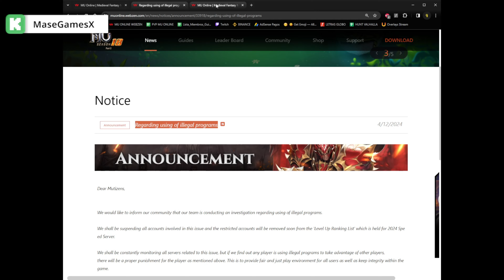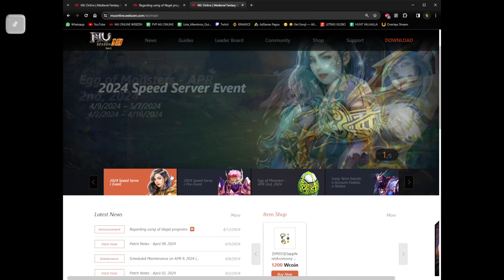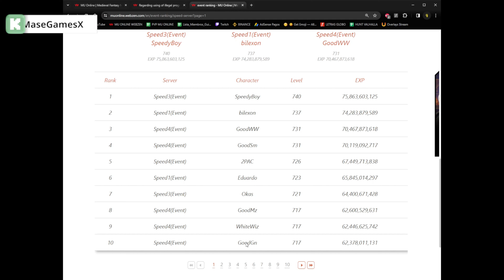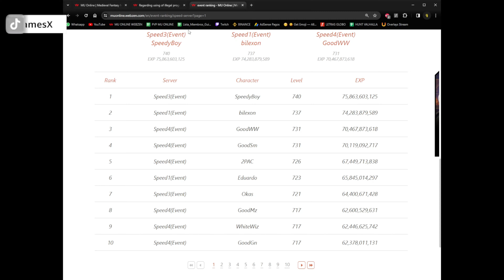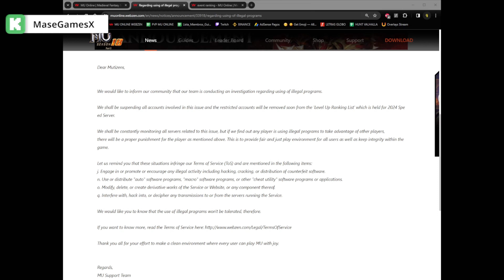🔥 BANEADOS POR USAR MACROS - SPEED SERVER 2024 ⚡️ Mu Online S18.2 🔥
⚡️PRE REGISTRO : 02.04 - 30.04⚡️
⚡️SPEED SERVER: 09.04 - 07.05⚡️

💥I bring you a video where I tell you the latest news that Webzen released about the bans they will do to people they find using Hacks, Macros or possibly Ultimate Packs from last year💥

💥 Como van gentita les traigo un video donde les cuento la última noticia que sacó Webzen acerca de los baneos que harán a las personas que encuentren usando Hacks, Macros o posiblemente Ultimate Packs del año pasado💥

SETUP
COMPONENTES:
💻 CPU: I9 12900K 30MB Cache
💻 Tarjeta de Video: Gigabyte RTX 3080 TI 12GB GDDR6X/384 BIT
💻 Memoria RAM: Corsair Dominator Platinum 64GB (4x16GB) 5600MHz RGB DDR5
💻 MotherBoard: ASUS ROG STRIX Z690 - F GAMING WIFI 6E DDR5 PCIe 5.0
💻 Refrigeración: LIAN LI GALAHAD AIO 360 RBG
💻 Fuente: ASUS ROG STRIX 1000W GOLD 80+
💻 Gabinete: ASUS TUF Gaming GT501 White Edition
💻 HDD: WD 4TB
💻 SSD: WD_Black 1TB Gen4 7300 Mb/s